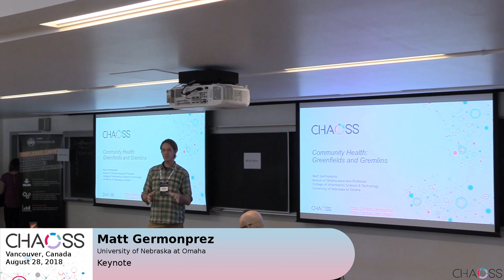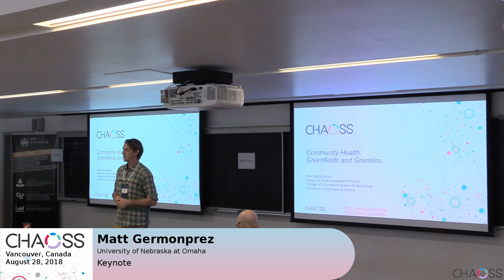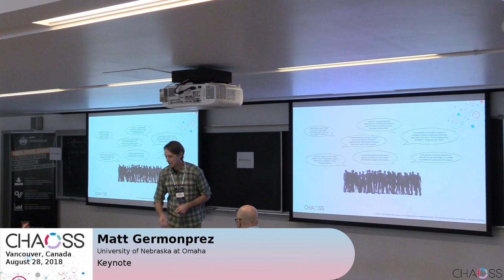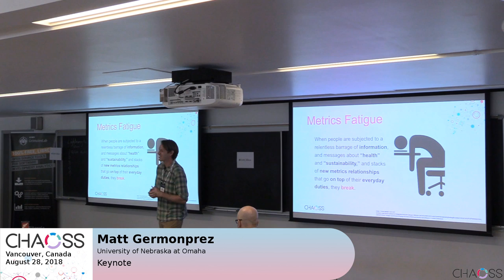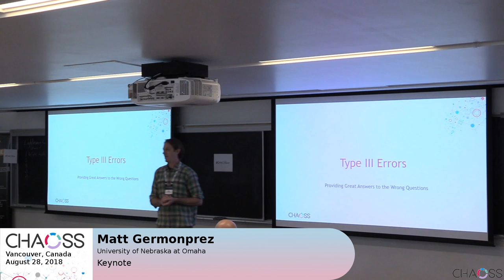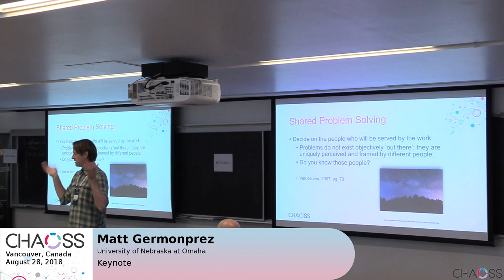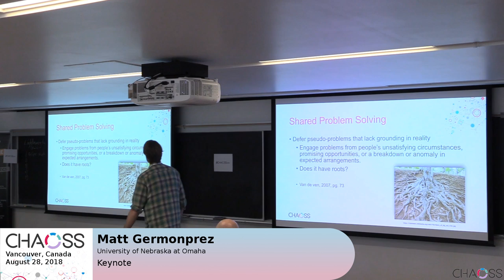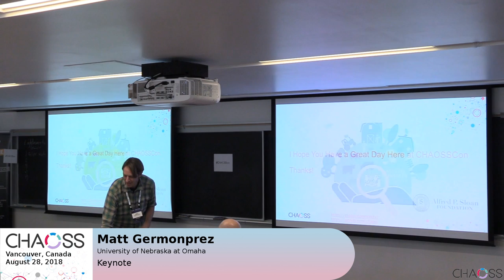Keynote - Community Health: Greenfields and Gremlins | Germonprez | CHAOSSconNA2018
CHAOSScon North America 2018, Vancouver, Canada
28 August 2018

Speaker: Matt Germonpez, University of Nebraska at Omaha

Keynote: Community Health: Greenfields and Gremlins